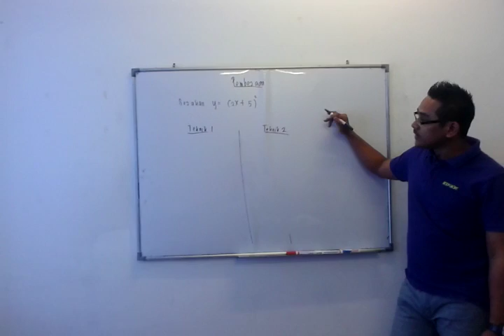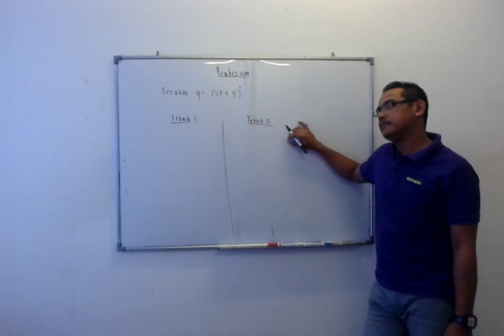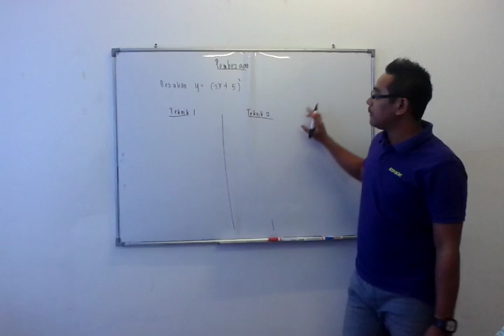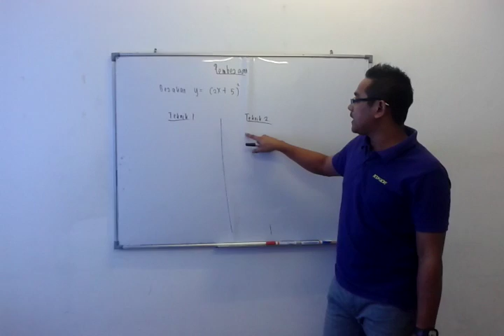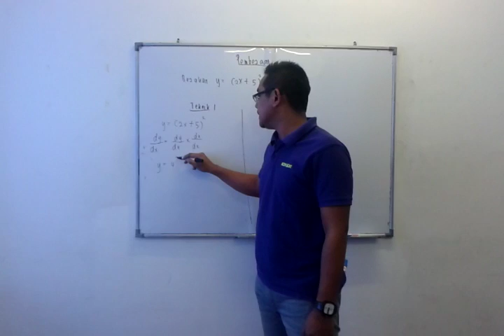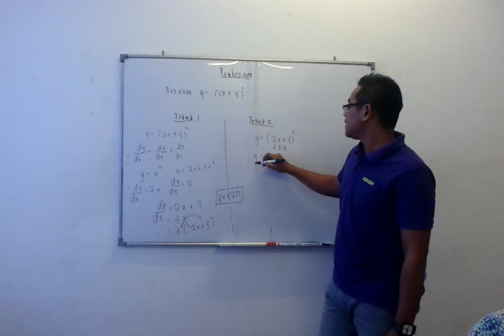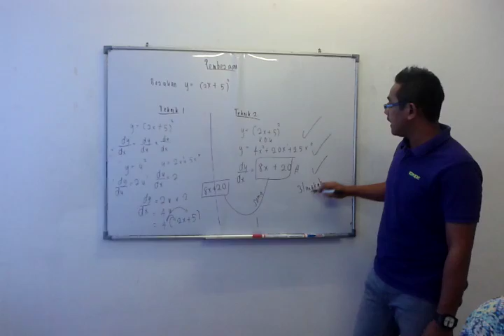CARA MUDAH PEMBEZAAN: MATEMATIK TAMBAHAN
Kami dari team Teknik NUME Matematik memberikan cara mudah dan inovatif Pembezaan.Selamat mencuba
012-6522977 untuk tempahan Seminar di UKM dan Putrajaya.